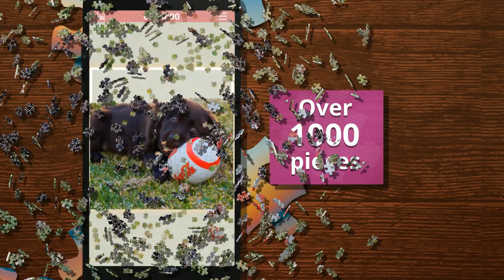Jigsaw Puzzles Real - Android Mobile Game (EN)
Real Jigsaw Puzzles by Rottz Games

Train your brain with Jigsaw Puzzles.
With Real Jigsaw Puzzles you can have access to hundreds of beautiful photos, all for free!
Customize your puzzle game by selecting the number of pieces you would like to have - and why not challenge yourself with over 1000 pieces?
Solve great puzzles that are easy to manipulate.
Create unique puzzles with your favorite photos and have endless hours of brain-challenging fun.

Download Real Jigsaw Puzzles today and become a master of puzzling.